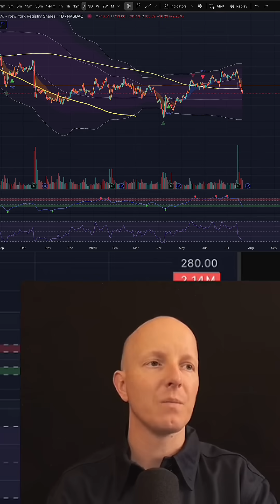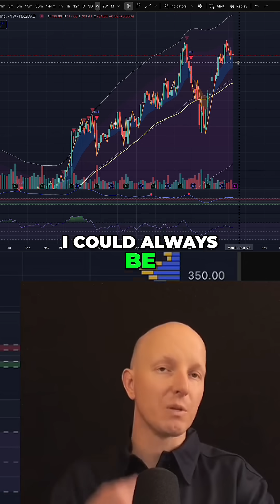META Stock Analysis: Double Top Alert & AI Investment?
We analyze META's potential double top, AI investments, and earnings impact. Discover our insights on risk assessment and growth expectations. We share insights on whether to de-risk and look at what the market is doing.